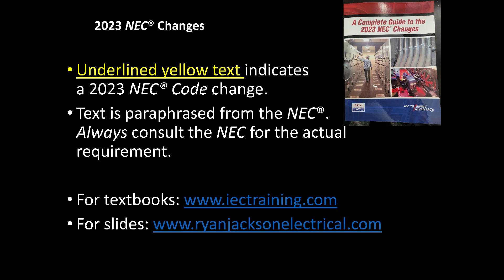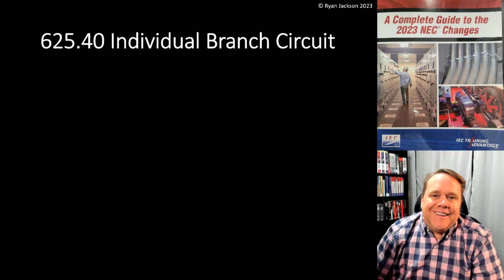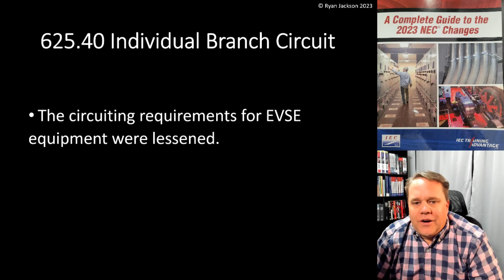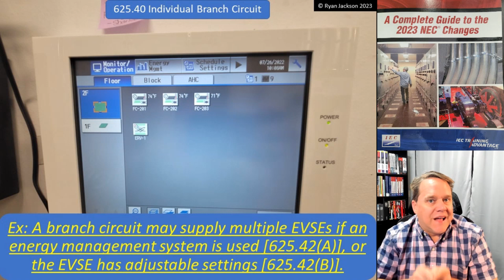625.40 Individual Branch Circuit (Electric Vehicles)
The circuiting requirements for electric vehicle supply equipment (EVSE) were reduced.